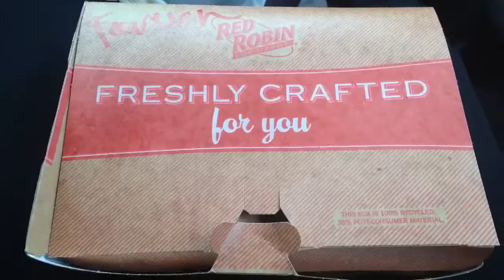Getting Red Robin & getting stranded! (12/26/14)